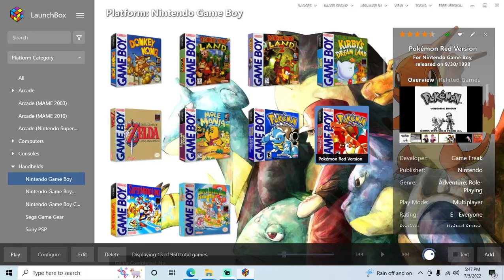Pokemon Blue Version - Game Boy playthrough part 53 (recorded 2022-07-05)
During this part I had copied my save back to RetroArch. All I did in this video was look at Mew's Pokedex entry and read Professor Oak's Pokedex rating. At this point this save file was 100% complete with a living Pokedex.